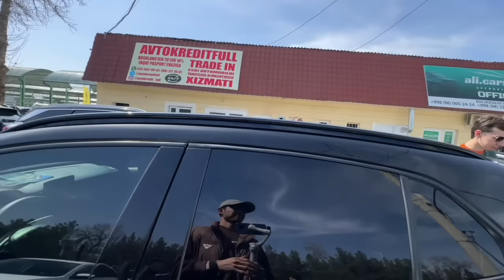Inomarka quladi Sergeli Moshina bozori 2024